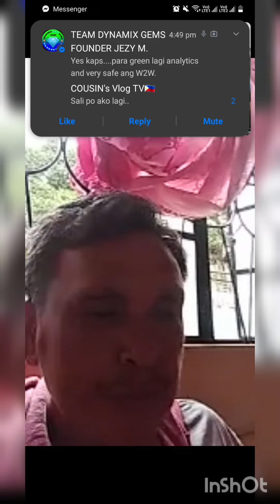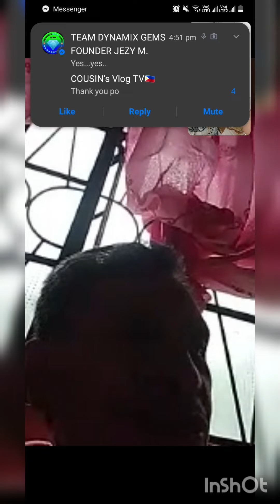Talking to my PAPA/FATHER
My one and only Partner in many ways my Papa..@MHARYANTV